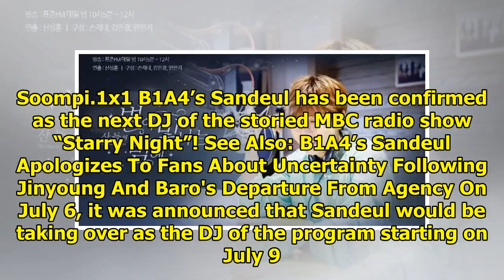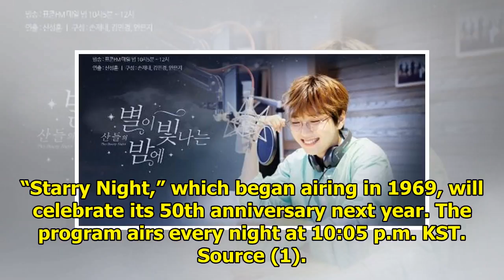B1A4's Sandeul Chosen As New DJ For Long-Running Radio Program "Starry Night"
Display. Sharethrough. Soompi.1x1 B1A4’s Sandeul has been confirmed as the next DJ of the storied MB...